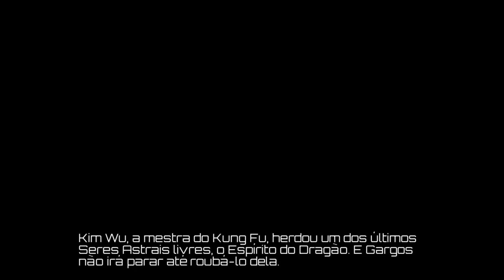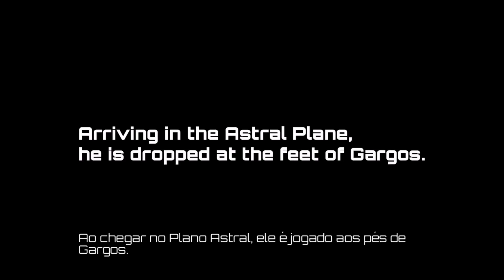[XBOX] 10 Minutos de Killer Instinct - Primeira Live de 2020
10 minutos do modo história de Killer Instinct no Xbox One X. Primeira Live de 2020

Dificuldade: Normal

Gamertag: Eduscxbox